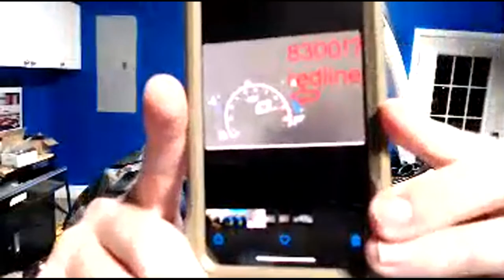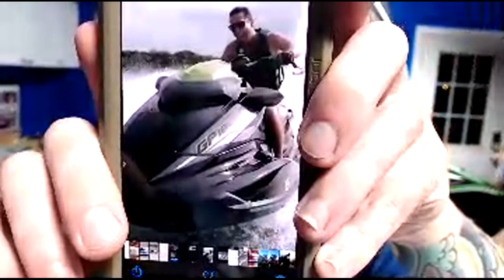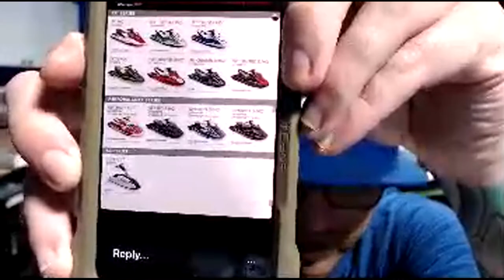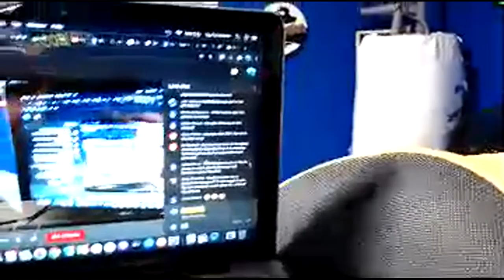Leaked 2021 Yamaha GP1800R I Am Beowulf YouTube Livestream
I talk about the new 2021 Yamaha GP1800R I Am Beowulf Youtube LivestreamJet ski Q & A. Yamaha promo video is on my Instagram iam_beowulf enjoy and thank me later.

2017 Kawasaki SX-R 1500 Stand Up Jet Ski
R&D Sponsons

2019 Yamaha GP1800R SVHO Mods

2018 Sea-Doo RXT-X 300 Mods

Bilge Pump

2018 Sea-Doo RXP-X 300 Mods

2016 Jeep Grand Cherokee SRT Mods

2017 Dodge Challenger Hellcat Mods